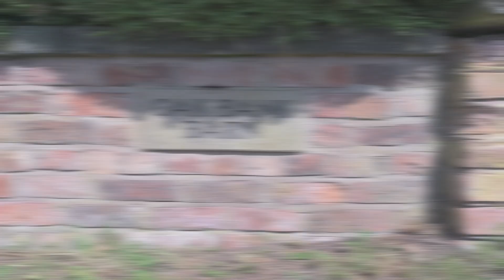Oak Bank Barn, Mobberley 1080p